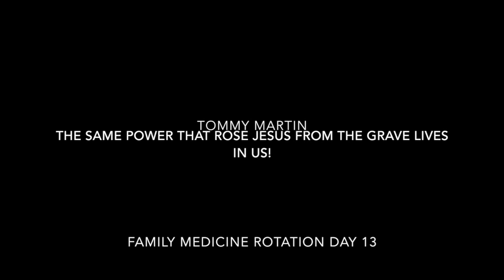SO I'M A TOOL..... EP13: THE DAY IN THE LIFE OF A 3RD YEAR MEDICAL STUDENT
The day in the life of a 3rd year medical student. Trying to stay fit, while trying to pursue my dreams , and keeping God first!

If you would like to see more videos, workout tips, faith tips, meal tips, clinical cases, or just to continue in my walk of trying my best to keep God first as I pursue my dreams check out my pages:

Much Love!